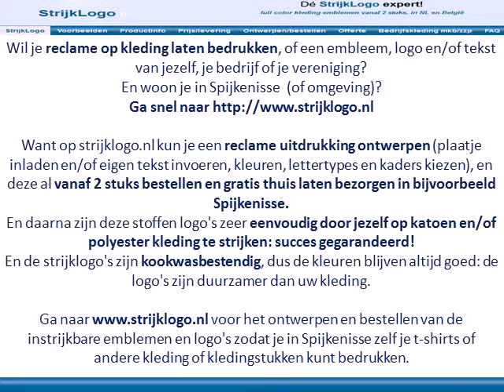Reclame kleding bedrukken Spijkenisse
Wil je reclame op kleding laten bedrukken, of een embleem, logo en/of tekst van jezelf, je bedrijf of je vereniging?
En woon je in Spijkenisse  (of omgeving)?

Want op strijklogo.nl kun je een reclame uitdrukking ontwerpen (plaatje inladen en/of eigen tekst invoeren, kleuren, lettertypes en kaders kiezen), en deze al vanaf 2 stuks bestellen en gratis thuis laten bezorgen in bijvoorbeeld Spijkenisse.
En daarna zijn deze stoffen logo's zeer eenvoudig door jezelf op katoen en/of polyester kleding te strijken: succes gegarandeerd!
En de strijklogo's zijn kookwasbestendig, dus de kleuren blijven altijd goed: de logo's zijn duurzamer dan uw kleding.

Ga naar voor het ontwerpen en bestellen van de instrijkbare emblemen en logo's zodat je in Spijkenisse zelf je t-shirts of andere kleding of kledingstukken kunt bedrukken.